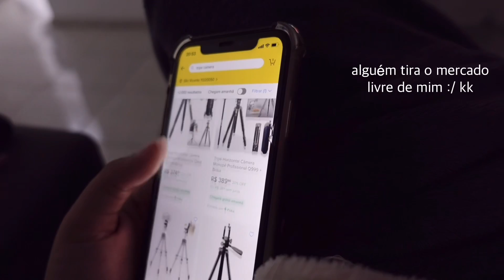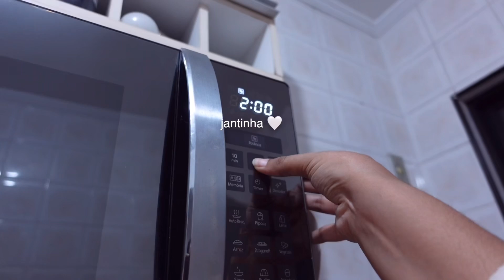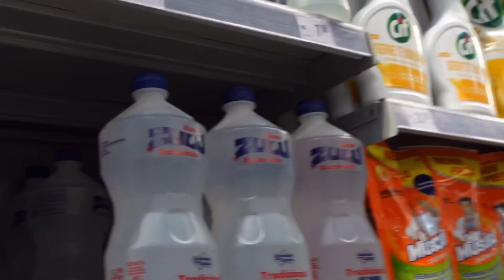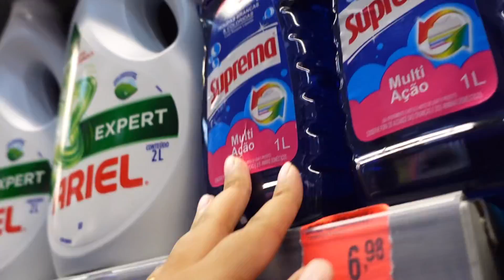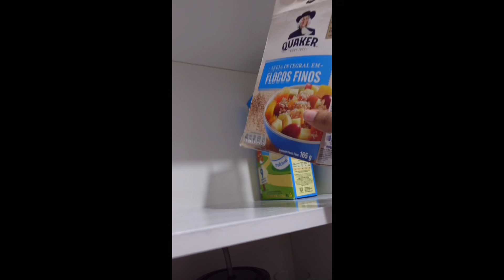VLOG 💖 grwm + compras de autocuidado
No vlog de hoje tem comprinhas e recebidos + compras no mercado! Espero que gostem❤️

Free Music for Videos 👉 Music by unfit art - in due time (feat. Gidi)